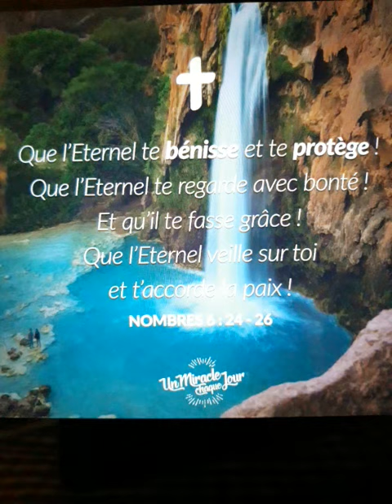Prière D 'Habacuc